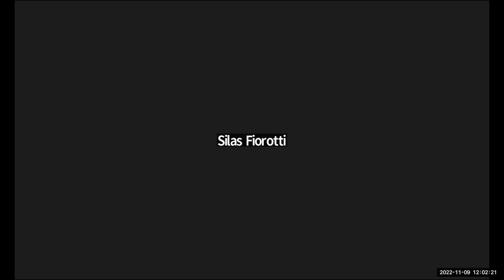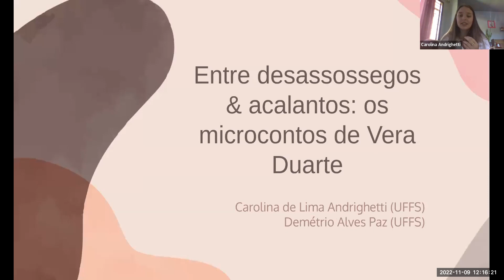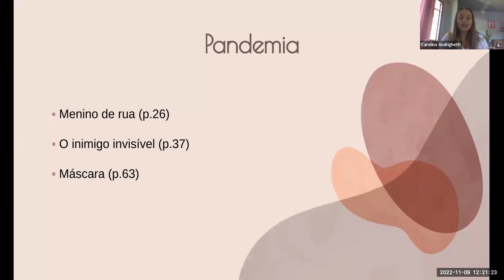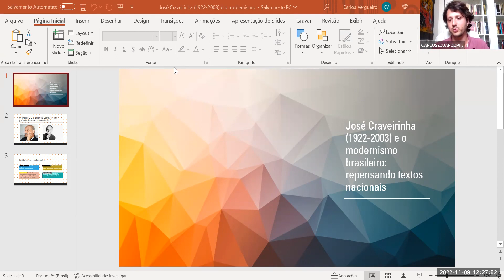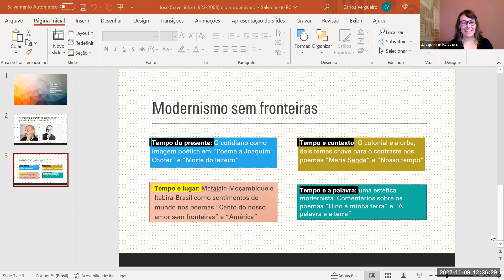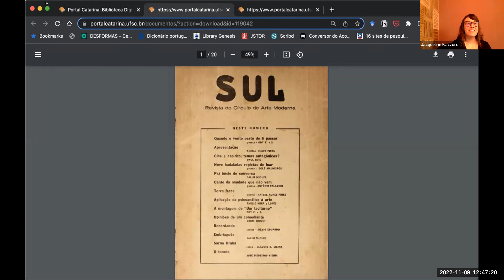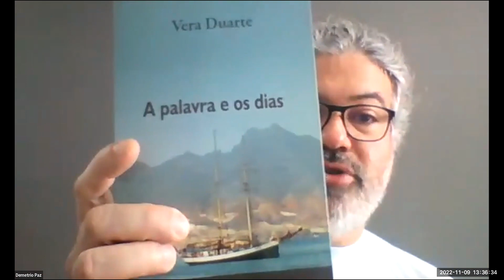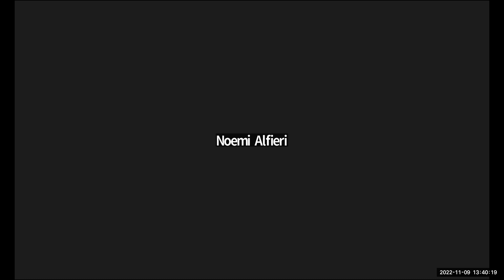ST11: Literatura Africana (III Seminário Áfricas)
ST11: Literatura Africana (III Seminário Áfricas, 09 nov. 2022)
Coordenação: Carolina Bezerra Machado e Noemi Alfieri

Trabalhos apresentados:
(i) Entre Desassossegos & Acalantos: os microcontos de Vera Duarte (por Carolina de Lima Andrighetti e Demétrio Alves Paz) 0:08:00
(ii) José Craveirinha (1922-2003) e o modernismo brasileiro: repensando textos nacionais (por Carlos Eduardo Pinto Vergueiro Filho) 0:16:50
(iii) Modernismos a Sul: José Graça, Salim Miguel e algumas prosas d’África (por Jacqueline Kaczorowski) 0:29:00
(iv) O recente cenário literário de Moçambique: notas de campo (setembro de 2022) (por Fernanda Bianca Gonçalves Gallo) 0:46:00